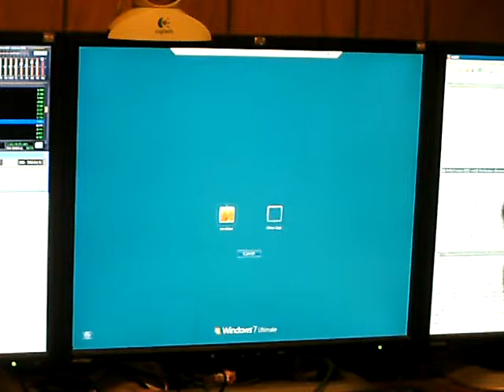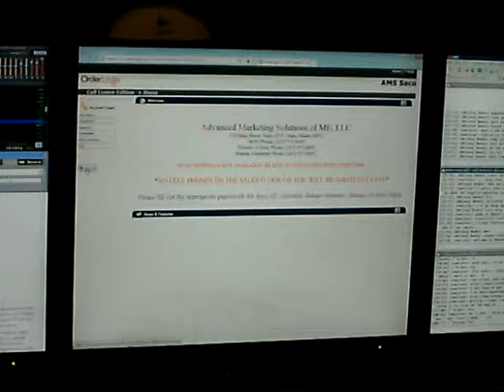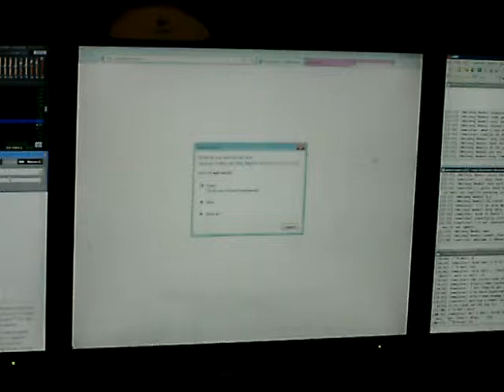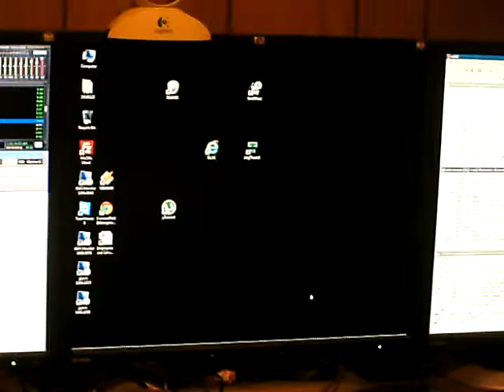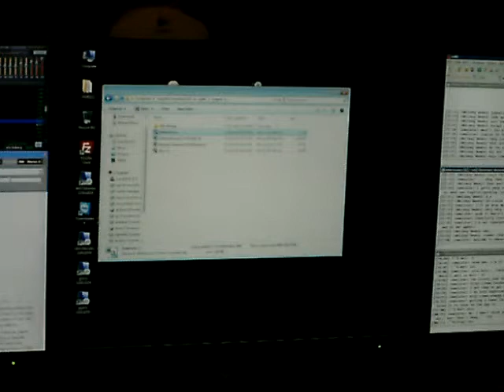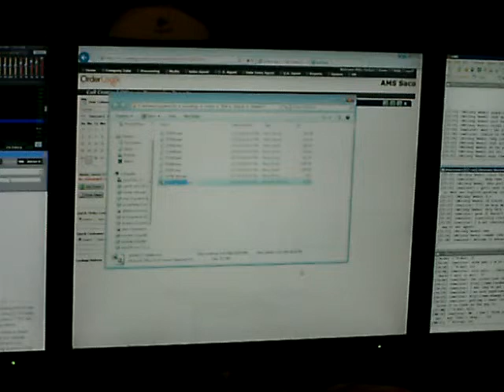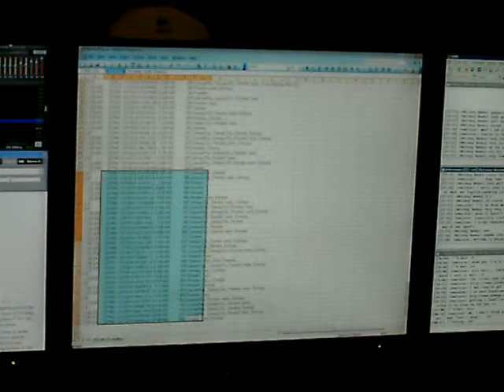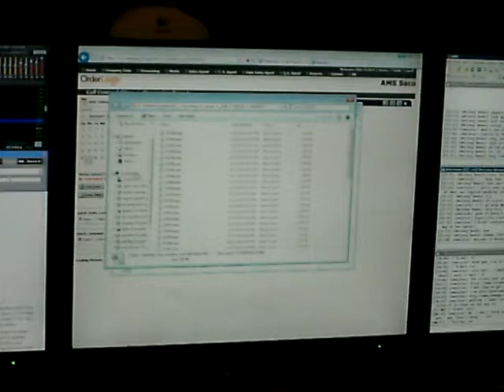Part of my nightly work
Every night around 10pm I have to run some routines that take a list of the daily call recordings from ConnectFirst, associate them with the correct orders from OrderLogix, and download all of the .wav files... then I send them to the QC team for review using FileZilla. The heart of this is custom software that I wrote, which is not currently documented very well.